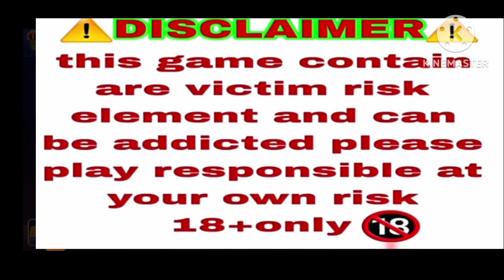Explorer slots me jitne ka tarika||explorer slots trick|| teen patti gold|| teen patti master#gaming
searching keyword/tags
new update jhandi munda winning tricks jhandi munda jeetne ka tareeka
jhandi munda
jhandi munda game jhandi munda trick
best trip
best tricks
how to win jackpot
slot jackpot jitne ka 100%tarika
TEENPATTI gold
TEENPATTI master
high gameplay jackpot winning
jackpot 2023
jackpot winner
highest earning
online earning

18+ Only

student avoid this game!
yas game ek softwere game hai,is khel me arthik jukham hai
kripaya apni jimmedari ke sath khele
jokhim hone ki sambhavna hai aur iski lat lag sakti hai GOOD LUCK👍